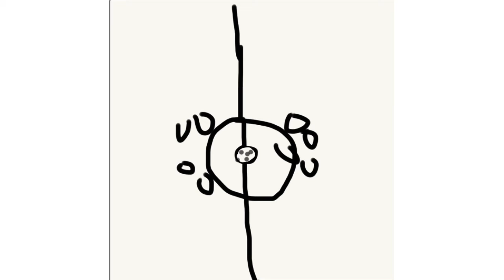Leo’s Adventures 16. Leo plays soccer